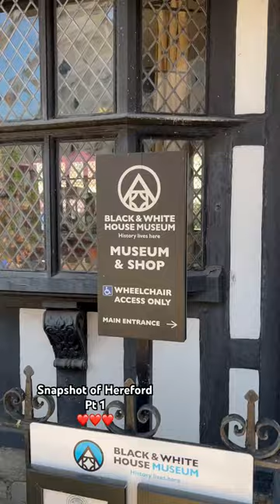on a sunny Saturday